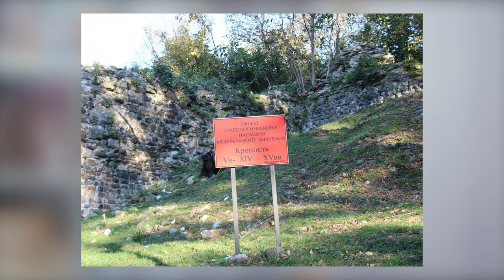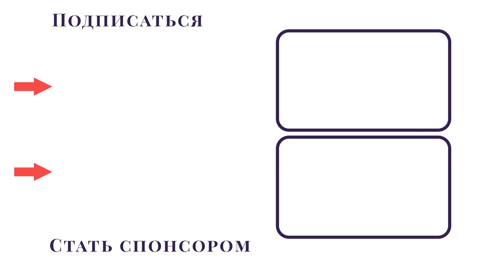Черноморский фронтир. Аулы Шахэ, Солоники и крепость в Волконке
В четырнадцатом видео поговорим об аулах адыгов-шапсугов в долине реки Шахэ, многочисленных помещичьих владениях и будущих поселках в горных щелях между реками Шахэ и Псезуапсе, наследии отставного старшины Соляник-Красы и греческих Солониках, а также бывших винодельческих районах адыгов-шапсугов в долинах рек Цусхвадж и Чемитоквадже.

00:00 - вступление
00:58 - Большой Кичмай и долина Шахэ
03:40 - особенности Большого и Малого Кичмая
06:50 - селение Глубокая щель
07:30 - селение Зубова щель, долина Чемитоквадже и вино
10:00 - селение Каткова щель и редактор Москвоских ведомостей
11:25 - древняя крепость Волконки, поселок ВВС
12:40 - предпоследняя битва Кавказской войны
13:45 - Волконские князья и поселение
14:05 - владения Соляник-Красы
15:35 - советские переименования и греческие Солоники